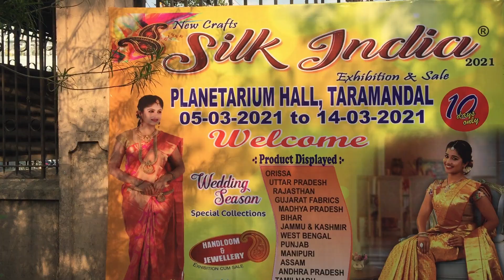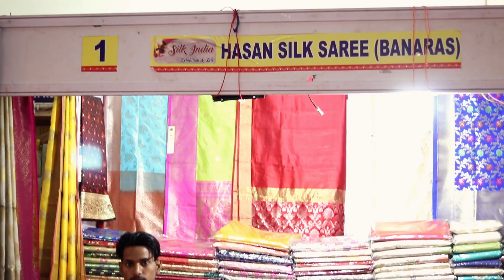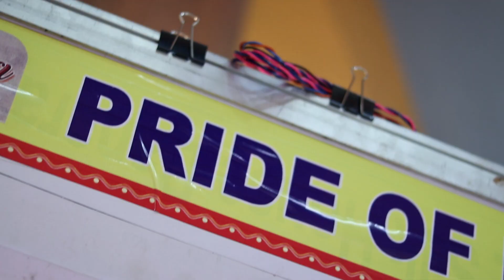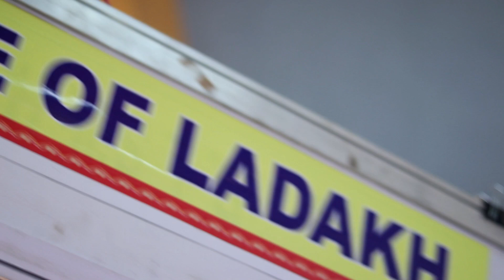Patna Silk Exhibition, Shoot Day and Mini Haul | A Busy Day in My Life | Alisha Singh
Hey Guys!
Today’s video is busy day in my life. I vlogged my entire day in which I shot 2-3 videos and went out for shopping at an exhibition. Silk exhibitions are really famous for its exquisite beautiful pieces, sarees, shawls, art pieces. So, I have also vlogged Patna silk exhibition. This is for the first time, that I went out for shopping at a silk exhibition in patna and vlogged the day.
Also, at the end I’ve shown the stuffs that we got from patna silk exhibition.

Hope you guys enjoyed watching this vlog.
Do comment down some video ideas that really helps.

Location Courtesy- Palm Bliss International Hotel, 48, Kaliket Nagar, Near Rupaspur, Danapur, Patna, Bihar, India.

I Pyaar you guys.
-Alisha

About me:
I am Alisha!! I make YouTube videos on fashion, lifestyle, beauty, travel, fitness, skits, exploring shopping destinations and whole lot of stuffs. I am currently pursuing bachelors in journalism and mass communication.

Equipments I use:
Camera- Canon EOS 200D with 18-55mm lens, 50 mm f1.8 lens and Iphone 6plus

NOTE:
All the content and images on this channel belong to me (Alisha Singh) and are protected under copyright law. Kindly don’t copy or reproduce content without my prior permission.